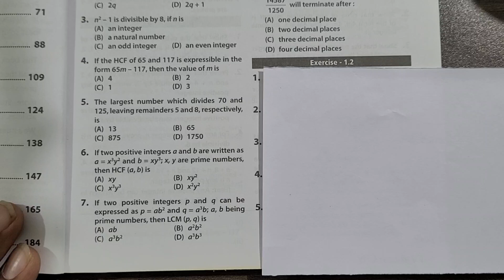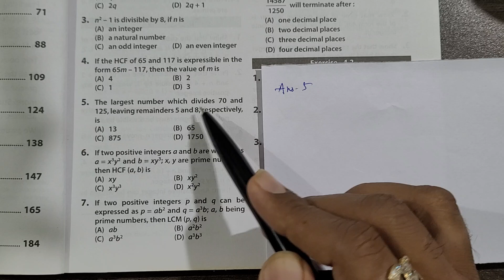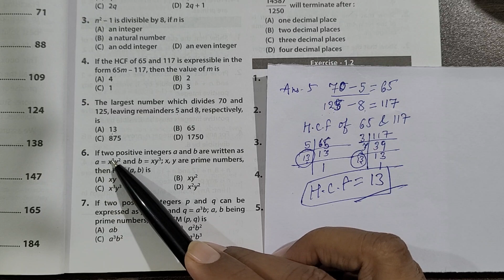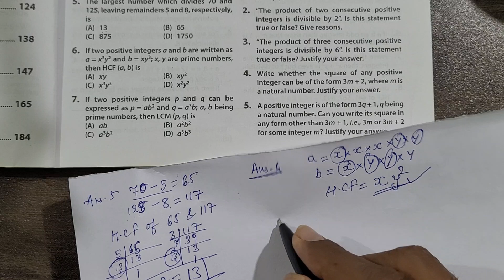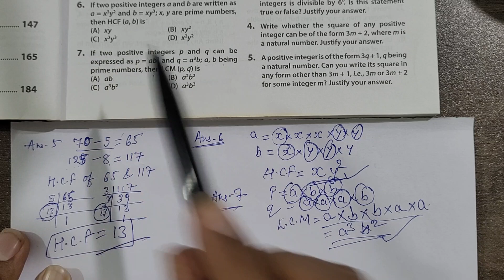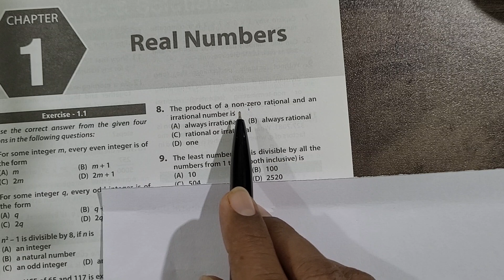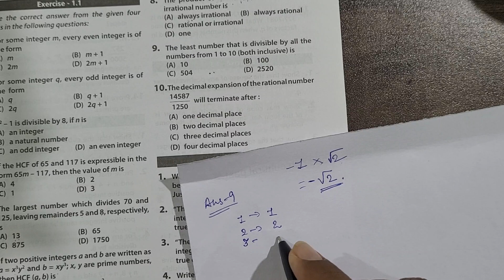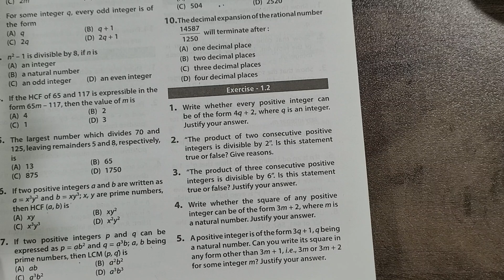MCQs of Real Number class 10 NCERT exemplar Important for board exam English Medium